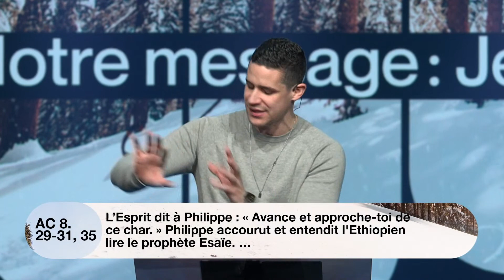Les personnes que Dieu recherche | Jean-Philippe Beaudry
Qui sont les personnes que Dieu recherche? Quelles sont les caractéristiques des gens que Dieu utilise? Découvre comment Dieu peut faire la différence à travers toi et deviens une personne d'influence là où tu es placé.

Dans le message d'aujourd'hui, Jean-Philippe Beaudry nous enseigne comment vivre pleinement pour Dieu.

INFOLETTRES:
► Infolettre pour revoir l'actu Nouvelle Vie ✉️
► Infolettre Café Matinal ☕️ pour recevoir une courte vidéo de mentoring spirituel avec l'équipe pastorale de Nouvelle Vie à tous les mercredis